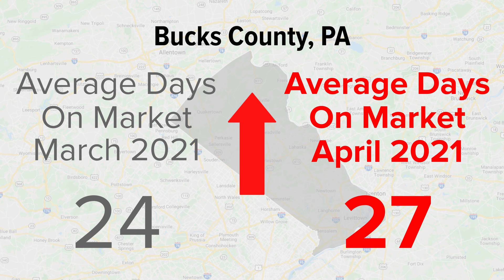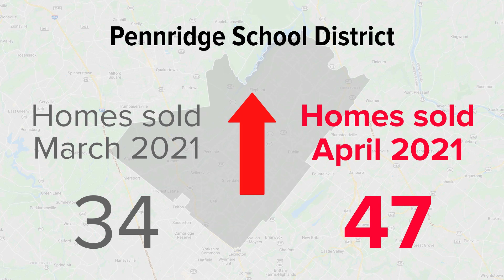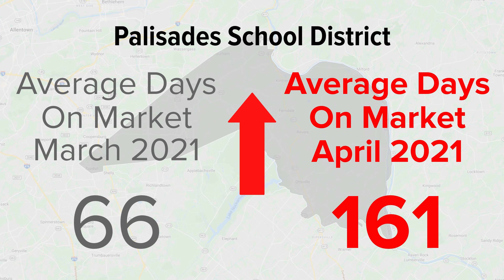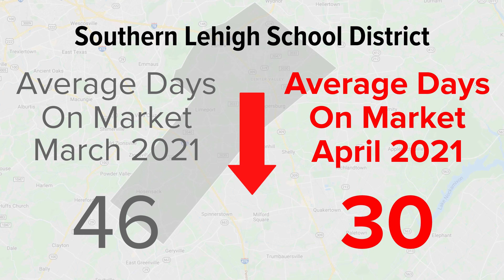Bucks County Real Estate Market Report April 2021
April 2021 Real Estate market in upper Bucks County and surrounding locations.